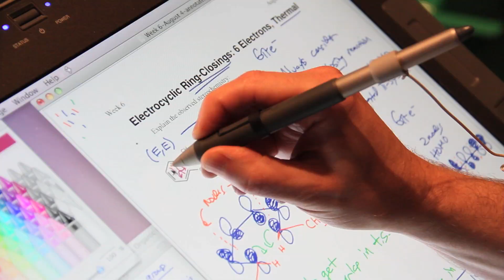Organic Chemistry: Course Spotlight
One of the most fascinating elements of organic chemistry is the ability to create new substances that do not yet exist in nature and building it molecule by molecule.

In Organic Chemistry, Professors Logan McCarty and Melissa Harman provide students with the knowledge and skills to take a tremendous amount of information, extract patterns, and apply generalizations to solve their puzzles.

Have your eureka moment this summer. for more information on the course.